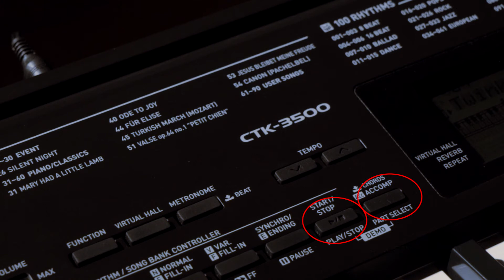카시오 CTK-3500, CTK-2500 강좌 01 - 개요, 데모곡 듣기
카시오 CTK-3500, CTK-2500 공통 강좌- 개요, 데모곡 듣기를 알아봅니다.
강사 : 노송